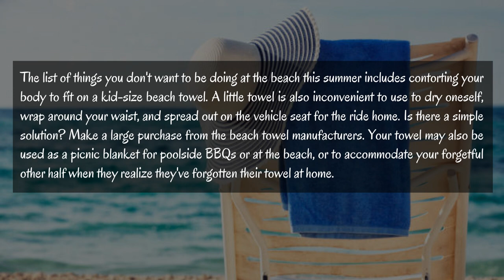What to Look for When Buying a Beach Towel?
We bet you didn't realize you needed a comprehensive beach towel guide. But here we are, and you do, indeed. Because a beach towel is more than simply an enormous bath towel or a basic barrier between you and the ground; it's a custom-designed item made to provide the finest possible experience by the pool or sea.